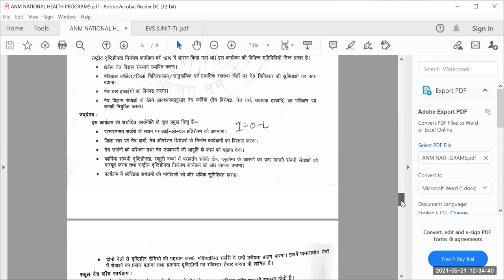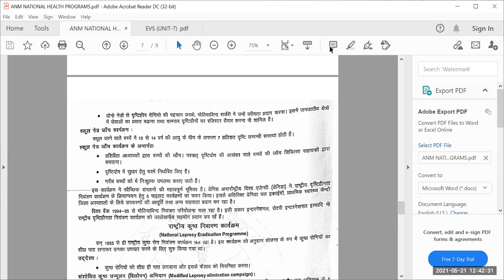National Programme for Control of Blindness | Metro College of Nursing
INTRODUCTION- National Programme for Control of Blindnesswas launched in the year 1976 as a 100% centrally sponsored scheme with the goal of reducing the prevalence of blindness to 0.3% by 2020.